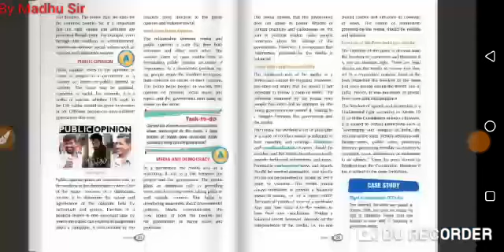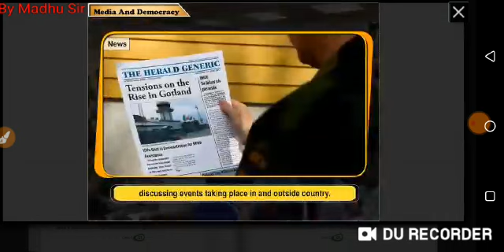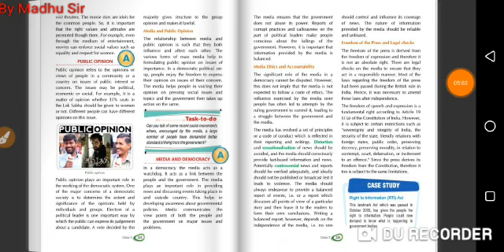Civics Class:- VII 23/11/2020